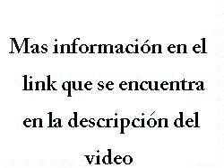vendo importante complejo de cabanas en mar de las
vendo importante complejo de cabanas en mar de las pampas hermoso complejo de caban as en mar de las pampas uno de los lugares mas visitados de la costa atlantica, y en constante crecimiento se encuentra en funcionamiento, abierto todo el an o el complejo esta compuesto por 6 caban as en 7 lotes (planos aprobados para la construccion de una mas). todas las caban as se encuentran totalmente equipadas, cuentan con hidromasaje doble, y parrilla individual. capacidad de caban as para 5, 7, y 10 personas. casa para encargado/cuidador (no se cuenta como caban a, resumiendo seria una septima). cuenta con varios depositos. wifi en todas las caban as. pileta en el medio del complejo. amplios jardines, y espacio verde donde se puede proyectar ampliaciones o servicios extra. aparte de las caban as propias, trabajamos con 3 caban as ma s, que se encuentran en los limites del complejo. contacto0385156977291tito 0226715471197/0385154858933lucas (por consultas sobre caracteristicas de las caban as) escucho ofertas imagenes del complejo vendo importante complejo de cabaas en mar de las pampasus 900.000,00